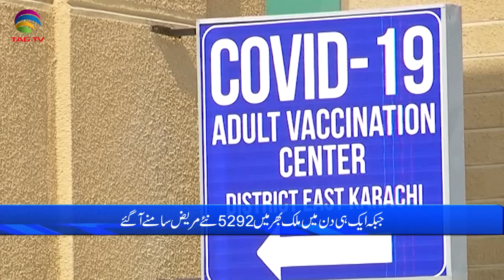Pakistan News Bulletin with Rukhsar Shahzad, April 28, 2021